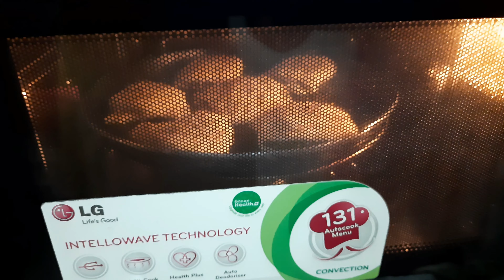आलू पैटीज़ | Aloo patties|puff pastry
Aloo patties |patties|puff pastry

Ingredients-

maida 250g
Salt  1/2tsp
water as require
butter 50g

filling Ingredients -

green coriander 2tsp
ginger 1tsp
garam masala 1tsp
haldi powder 1tsp
red Chili powder 1tsp
sabji Masala 1tsp
zeera 1tsp